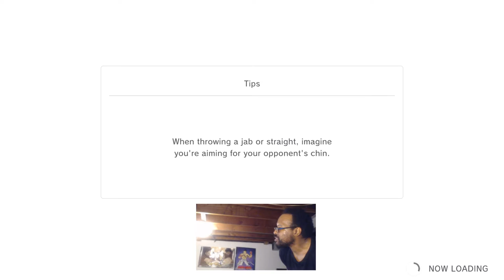Fitness Boxing 2 Easy Fun Social Distance Workout To Do At Home!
Burn off those holiday calories you've been eating during the COVID 19 pandemic by doing some cardio! This is a cheaper option than Ring Fit if you are looking for something fun and easier to do.